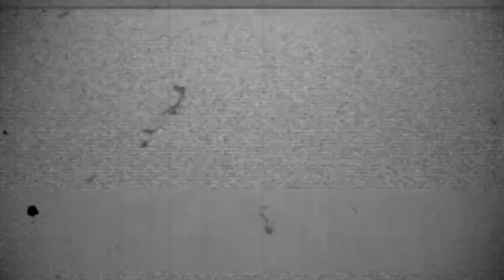MQ 9 Reaper Drone Tempur Tercanggih Di Dunia Milik Amerika Serikat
MQ9Reaper,DroneWarfare,SkyGuardian,ReaperPilot,UAVTech